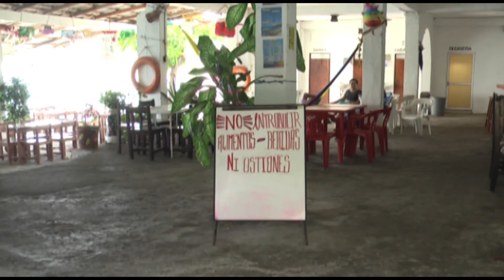FT PAPELEROS VENTOSA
En Bahía Ensenada la Ventosa restauranteros se han visto afectados económicamente, esto debido a la inseguridad de la zona.